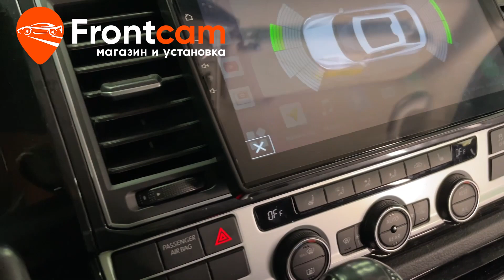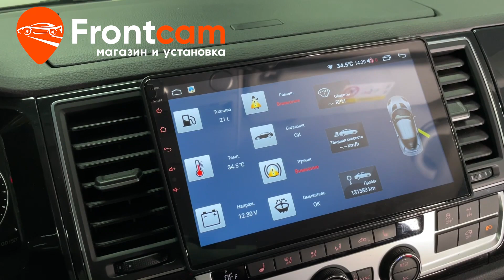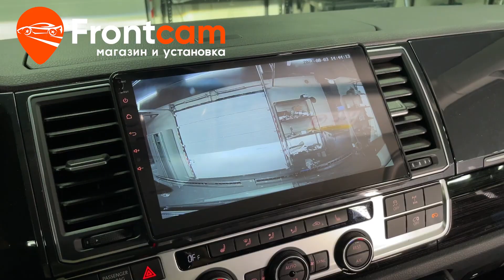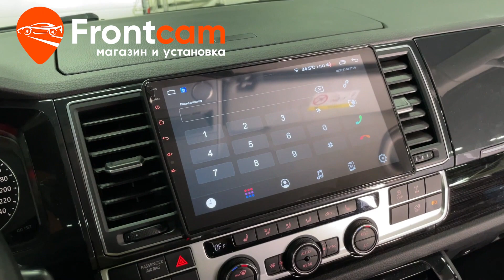Автомагнитола Canbox H-Line 4198 для Volkswagen Multivan T6 на ANDROID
Обзор установки головного устройства Canbox H-Line 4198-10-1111 на андройд для Фольксваген Мультивен в кузове Т6 с видеорегистратором в комплектации с потолочным монитором.
Подходит для: Volkswagen Multivan T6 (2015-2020)

На данный автомобиль установили мультимедийную систему  с диагональю экрана 10,2 дюймов от компании Canbox. Теперь на автомагнитоле есть Яндекс Навигатор, Ютуб, онлайн ТВ и много других нужных приложений. Адаптировали со всеми штатными функциями автомобиля. Есть возможность подключить телефон по Bluetooth, доступна функция разделения экрана и множество других мультимедийных возможностей! Дополнительно вывели usb порты, слот для сим карты.
Подключили оригинальную камеру заднего вида, отображается информация по парктроникам. Установили видеорегистратор изображение выводится на экран магнитолы, управление с помощью специального приложения. Подключили потолочный  монитор для задних пассажиров, можно использовать как отдельную систему и также можно дублировать с магнитолой, есть функция разделения экрана.
Гарантия.